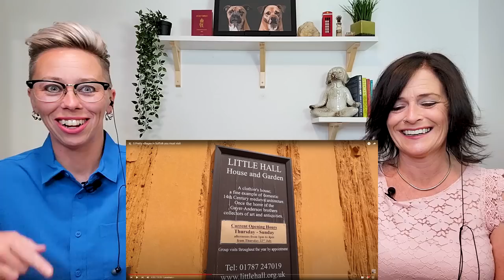American Couple Reacts: Suffolk England! MUST Visit Villages! FIRST TIME REACTION! GORGEOUS PLACE!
American Couple Reacts: Suffolk England! MUST Visit Villages! FIRST TIME REACTION! GORGEOUS PLACE! Once again we have fallen in love with yet another place in the United Kingdom! Suffolk you are incredible! English villages always get out attention and these are no different! The amount of history, beauty, and things to do in Suffolk is overwhelming! This is a place definitely on our list to travel to and should certainly be on yours too! Hello to all our Suffolk viewers! Also, please click the Like button. Thank you for your support!

USA